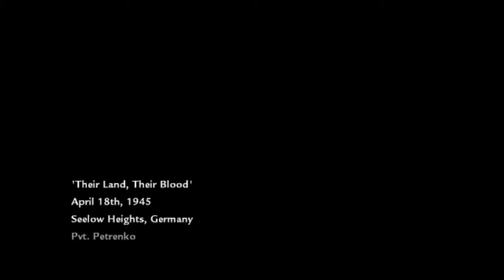CALL OF DUTY WORLD AT. WAR/ Episode 5 part 1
COD
MISSION 5
PART 1